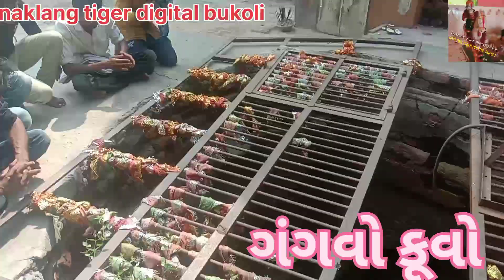દેલવાડા ગંગવા કુંવાનું રહસ્ય!!2022!!ન્યૂ ધાર્મિક વિડિઓ!!નકળંગ ટાઇગર ડિજિટલ બુકોલી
દેલવાડા સિકોતર માનું મંદિર

જોવા લાયક સ્થળ છે 👌👌

ગંગવા કુંવાનું રહસ્ય જાણવા

એકવાર દેલવાડા આવો